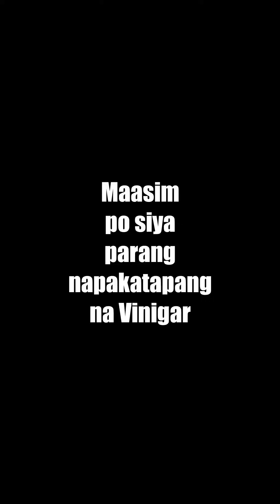Pantropiko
Reporter na Sira